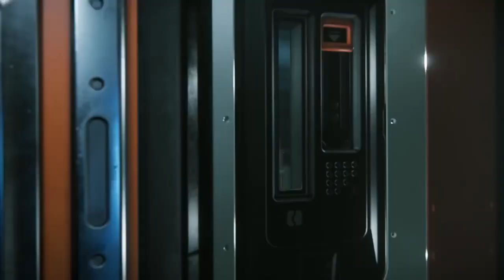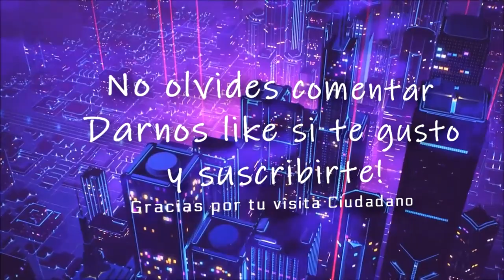Star Citizen CitizenCon, Free Fly y mas!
🌌 Prueba Star Citizen 𝗚𝗥𝗔𝗧𝗜𝗦! 𝐲 𝐨𝐛𝐭𝐞𝐧𝐞 𝟓𝟎𝟎𝟎 𝐜𝐫𝐞𝐝𝐢𝐭𝐨𝐬 𝐝𝐞 𝐣𝐮𝐞𝐠𝐨 !

Tower Corsair 570X ** Procesador (CPU) Intel® Core™i9 9900K ** Motherboard GIGABYTE Z370 AORUS Gaming 5 ** Memory (RAM) Corsair Vengeance RGB Led 32GB (2x16GB) Ddr4 3000Mhz ** GPU 8GB ASUS STRIX GEFORCE GTX 1080 ** 2nd Hard Disk 1TB WD BLACK SATA 6 Gb/s, 64MB CACHE (7200rpm) ** SSD Samsung 850 Pro 250GB ** SSD Nvme Samsung 970 ** Power Supply Sentey SDP 850-SS ** Cooling Thermaltake Floe Triple Riing RGB 360 TT Premium Edition ** Paste ARCTIC MX-4 EXTREME ** Coolers Riing 12 LED RGB TT Premium Edition x4 ** Corsair k95 Platinum ** Logitech G502 ** Monitor ASUS MX27AQ ** Dxracer Racing Series ** Thrustmaster t16000 ** Saitek X52PRO